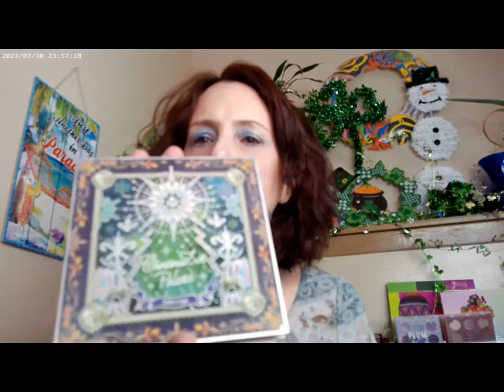TIGI Haircut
Revolution Skin Silk Foundation F2, LYS LN3 Concealer, ELF Jam Lip Oil, MAC Light Radiant Rosy Bronzer,ELF LYS Unforgettable Blush, Revolution Rose Gold Bubble Balm Highlighter, Maybelline Sky High Mascara and Primer, Essence Thick & Wow Brow Carmel Blonde,Oden's Eye Christmas Eve Palette, Supergoop Glowoil SPF 50, Milani Make it Dewy Spray, Colourpop Gel Eyeliner, Hourglass Ambient Powder,